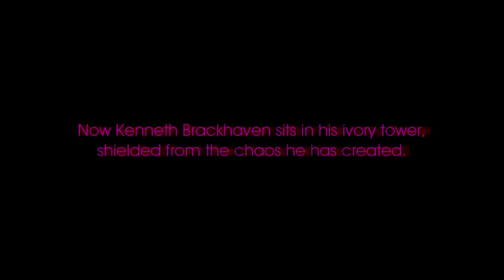Morphia Tangletree for Seattle MetroPlex Governor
Here's a vid I made for something going on over Check 'em out!